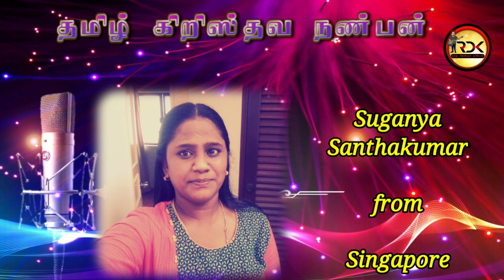Contestant - 73 | Singing Competition | Suganya Santhakumar from Singapore